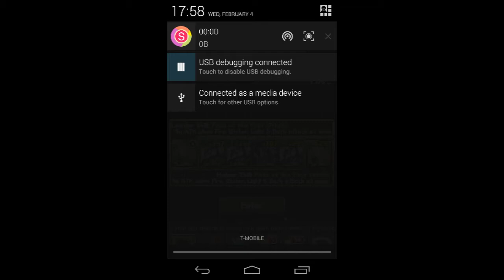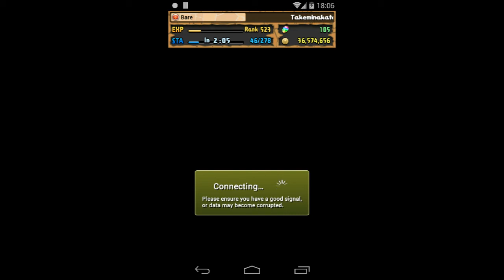[Puzzle & Dragons] Challenge Dungeons! 3 - Lv 5 - Light Kali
Just being silly with this. Brain failed me on Vamp for some reason, almost missed the heal. I suppose I should've shielded at Lilith kill.